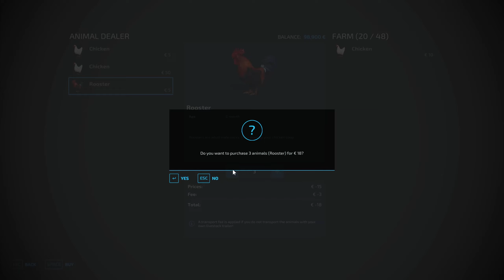FS22 ★ NEW MAP "Cebulandia" - Farming Simulator 22 New Map Review 2K60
Farming Simulator 22 | NEW MAP REVIEW (1440p 60FPS)
NEW MAP "Cebulandia"
Welcome to fictional area of Cebulandia!!!
This is a medium-sized map located somewhere in Poland.

Map contains:
- 86 fields
- 105 farmlands
- Train
- BGA
- Traffic and pedestrian system
- Various selling and production points like for example: supermarket BANEK, sawmill, bakery, sugar factory, grain mill and more...
- One starting farm with chicken coop
- 3 villages
- New collectibles
- Fuel station
- Lime purchase
- Many forestry areas
- And more..

Manufacturer None
Category Map
Author Greeniak, Faevrey
Size 169.45 MB
Version 1.0.0.0
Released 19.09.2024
Platform PC/MAC